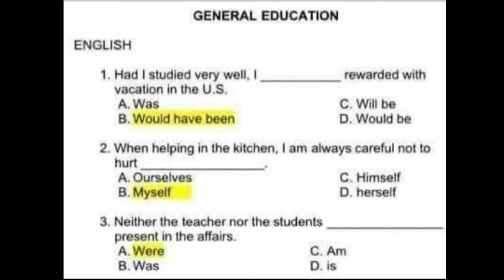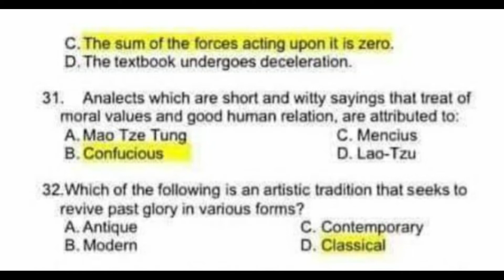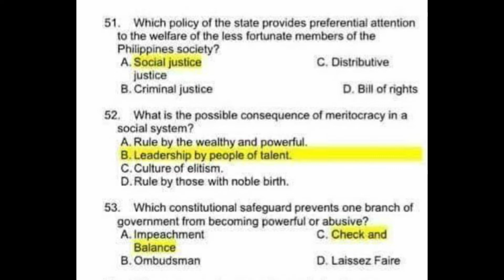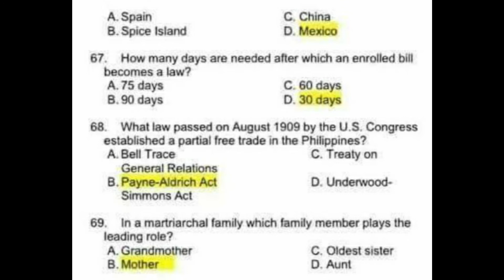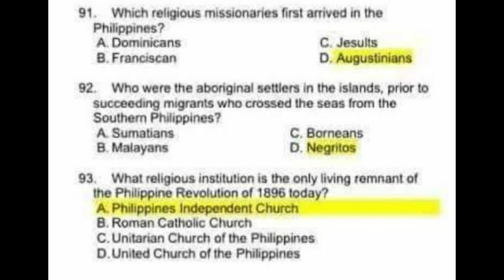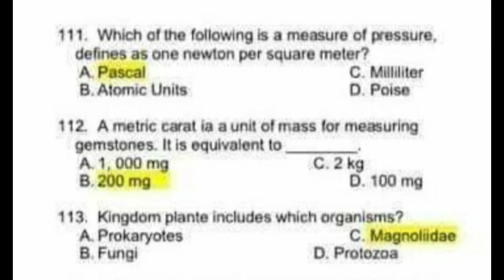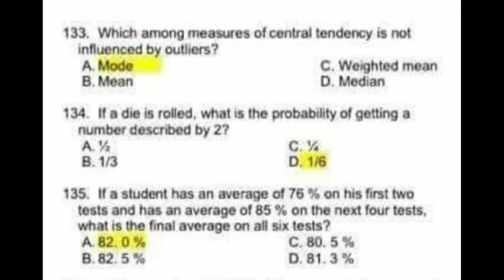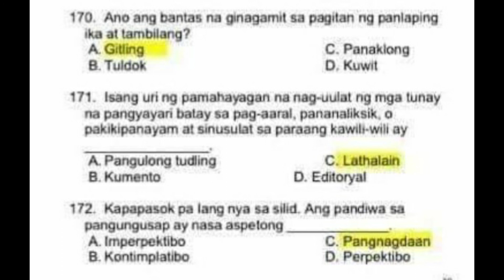Reviewer in Licensure Examination for Teachers (LET) Philippines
Teacher Ryan Ph
English Tutorial
Public School Teacher
as the source of the given reviewer